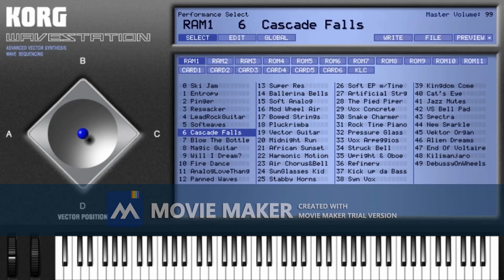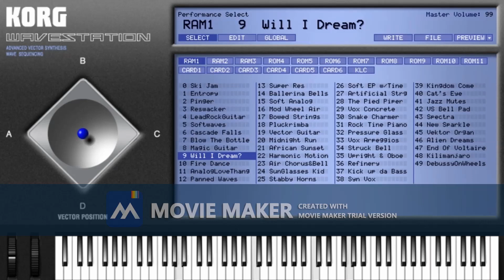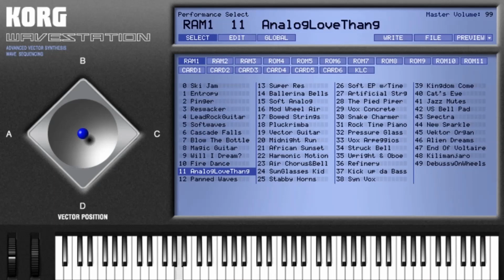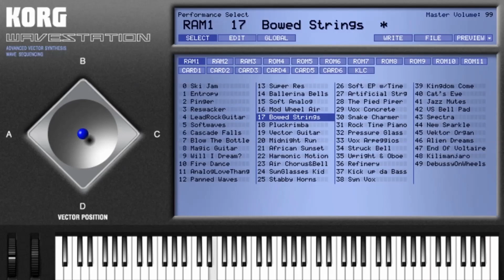FL🍋Studio - KORG Wavestation Plugin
KORG Wavestation Plugin